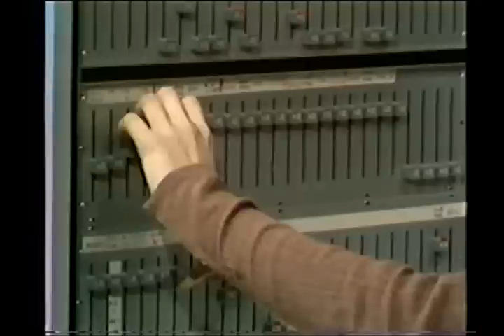Laurie Spiegel - Improvisation on a 'Concerto Generator' (1977)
Laurie Spiegel was born in Chicago (September 20, 1945) where in her teens she played guitar, banjo, and mandolin, and through them cultivated a devout philosophy of amateur music making. After receiving a degree in the social sciences, she returned to music. Having taught herself notation, she studied classic guitar and composition privately in London, then baroque and renaissance lute at Julliard, and composition with Jacob Druckman and Vincent Persichetti. Having worked with analog synthesizers since 1969, she sought out the greater compositional control which digital computers could provide and wrote interactive compositional software at Bell Labs from 1973-79. She later founded New York University's Computer Music Studio, and became famous in rock music circles for her music software for personal computers, especially MusicMouse.